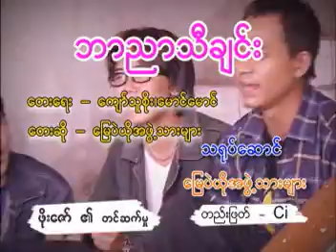ေျမပဲယိုအဖြဲ႕သားမ်ား - ဘာညာသီခ်င္း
ေျမပဲယို - မူႀကိဳ